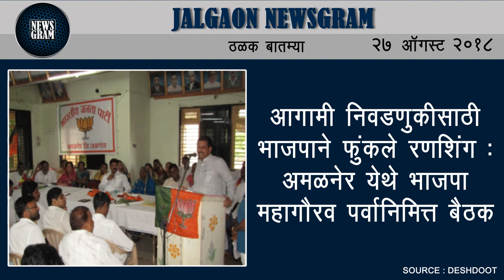Jalgaon Newsgram | Jalgaon News | Today's News Headlines | 27 August 2018